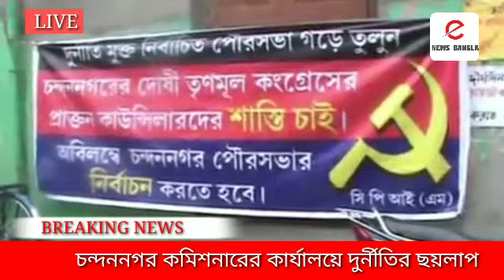চন্দননগর কমিশনারের কার্যালয়ে দুর্নীতির ছয়লাপ